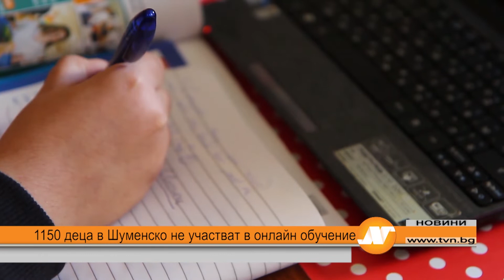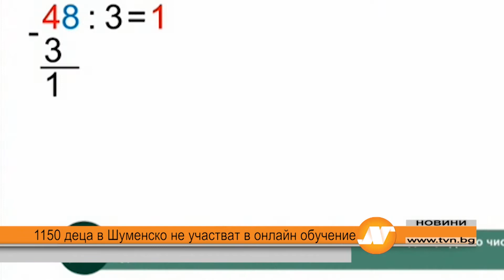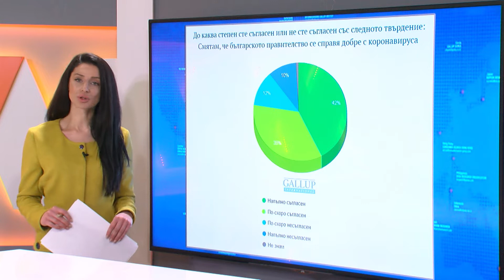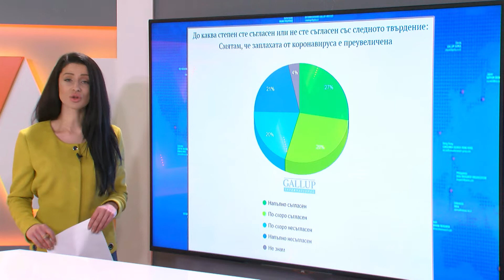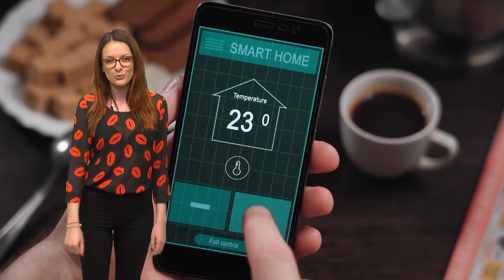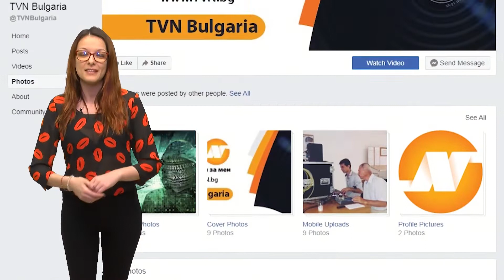Централна емисия новини 18:30 часа 9 април